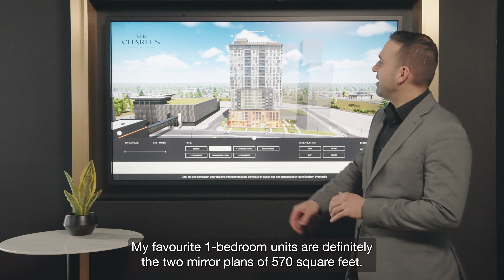Sir Charles Condominiums - Unité 1 chambre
Plan coup de cœur! Découvrez en exclusivité les unités 1 chambre du Sir Charles.

Sir Charles Condominiums, c’est un projet visionnaire de 366 unités sur 25 étages dans le futur centre-ville de Longueuil, idéalement situé entre la ville et la nature.

En sélectionnant dès maintenant une unité aux étages supérieurs, vous aurez une vue imprenable sur l’inspirant centre-ville de Montréal!

Inscrivez-vous dès maintenant pour créer la vie dont vous rêvez!

A new favorite floor plan! Discover the 1-bedroom units at Sir Charles!

Sir Charles Condominiums is a visionary project of 366 units spanning 25 floors in the future downtown of Longueuil, ideally located between the city and nature.

By selecting a unit on the upper floors now, you'll have a breathtaking view of the inspiring downtown Montreal skyline!